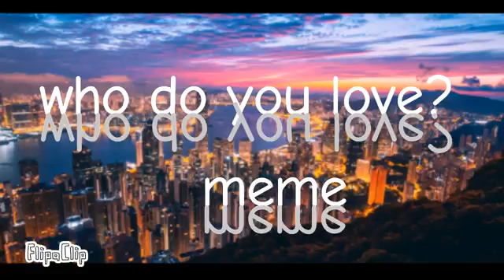\who do you love meme/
This channel is made to post all my videos from my very first channel I made. If your wondering why it's because I'm deleting the old account and I wanna still keep my memories of growth.

please dont go in the comments and criticizing the video, yes its cringey but I have improved over 2 years-.